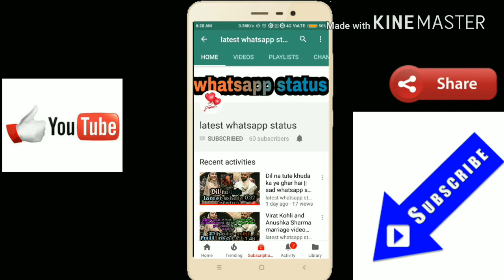Nobita and shizuka whatsapp status💕 || letest whatsapp status ||new generation whatsapp status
Whatsapp status 💕 || new whatsapp status|| letest whatsapp status ||new generation whatsapp status

New generation whatsapp status
Arijit Singh
Nobita and shizuka whatsapp status
Nobita and shizuka love whatsapp status
Nobita and shizuka romantic whatsapp status

Nobita and shizuka emotional whatsapp status
Nobita and shizuka Keywords: new generation Whatsapp status
 New Bollywood Punjabi & Hindi SongsWhatsApp Status Videos Love Song WhatsApp Status Videos Romantic Song WhatsApp Status Videos Sad Song 2017

Keyword Keywords sad song new sad song best sad songs sad Love songs sad music old sad songs emotional songs sad songs 2017 depressing songs top sad songs
new sad love songs very sad song sad songs List most emotional songs latest sad songs popular sad songs top 10 sad songs english sad songs good sad songs best emotional songs sad song music really sad songs
whatsapp video download in hindi small video clip for whatsapp funny whatsapp video download hd whats app greeting video whatsapp video free download hindi short love video for whatsapp whatsapp sad love video download hatsapp god video download whatsapp very funny video cute friendship videos for whatsapp whatsapp video best whatsapp video song free download Lyhrtsopp on choro
new hindi cover songs top 10 hindi songs 2015 free download youtube hindi songs hindi album songs hindi film music old songs new version unplugged old hindi songs youtube latest female songs bollywood best old songs play old hindi songs funny videos to share on whatsapp whatsapp video hindi hd heart touching songs For new updates

Newgenrationwhatsappstatus
New generation WhatsApp status New generation WhatsApp status
Newgenrationwhatsappstatus